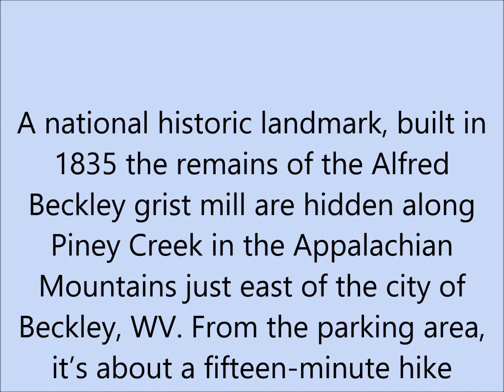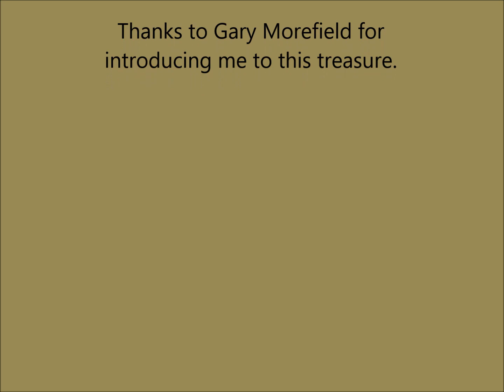Alfred Beckley grist mill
To enjoy this video in the highest resolution, click on the SETTINGS icon on the bottom, right of the video, click Quality in the pull-down menu, then select 1080p60.